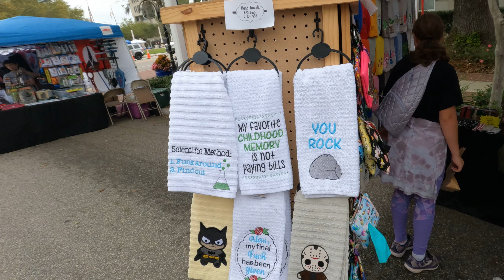more syfy Saturday with outer rim guilds